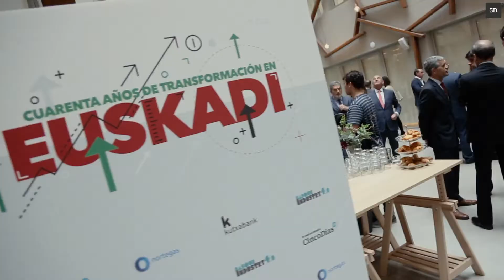Euskadi busca un "pacto de país" para impulsar las energías renovables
El sector naval vasco suma tres botaduras esta semana de buques de última generación.